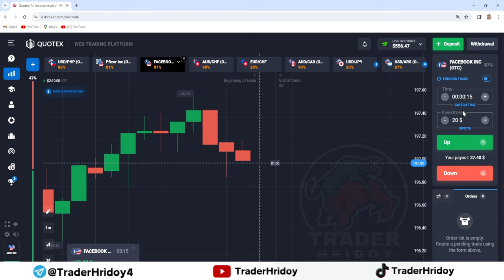How to Learn TRADING | আমি যেভাবে ট্রেডিং শিখেছি | My Quotex Trading Secret | Trader Hrdoy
How to Learn TRADING | আমি যেভাবে ট্রেডিং শিখেছি | My Quotex Trading Secret tips | Trader Hrdoy

quotex scam or not,quotex scam or not bangla,quotex scam exposed,quotex কি জুয়া,quotex কি হালাল,quotex live vs demo,quotex demo vs real,trading kore income,trading kore taka income,
how to start trading for beginners in mobile,